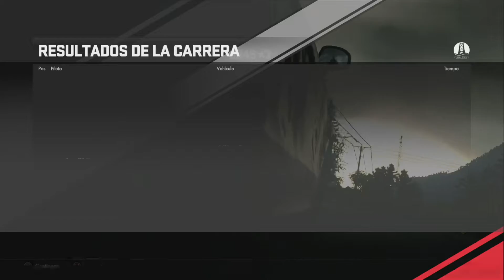Drive Club I Capítulo 6 I Let's Play I Español I PS4 Pro I 1080p